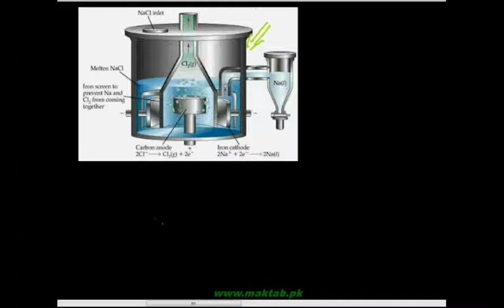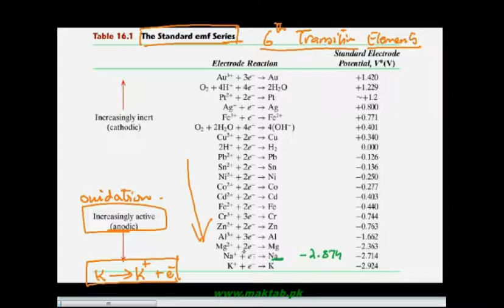FSc Chemistry Book2, CH 2, LEC 8: The Down’s Cell for Preparation of Sodium